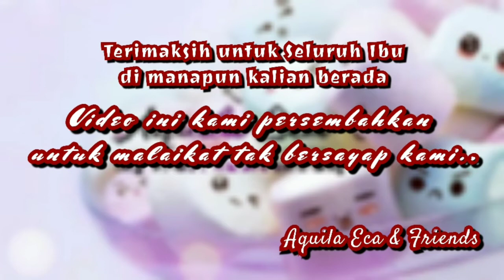Selamat Hari Ibu Malaikat Tak Bersayap di Manapun kalian berada ^^ We Love You Mom (Eca & friends)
kunjungi channel aku

semoga dapat di terima mohon maaf jika masiih banyak kurang dan salah...